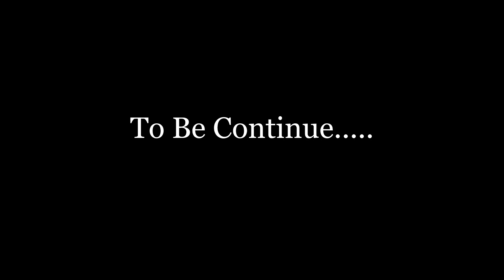Bhoot 😱😱😱 Carry's Reaction Part 1|| Carryminati Highlights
Stream Date-  13 June 2020
     Game Name - Someday You'll Return